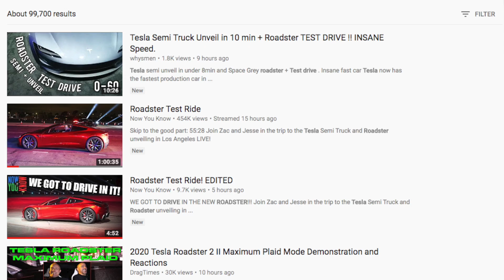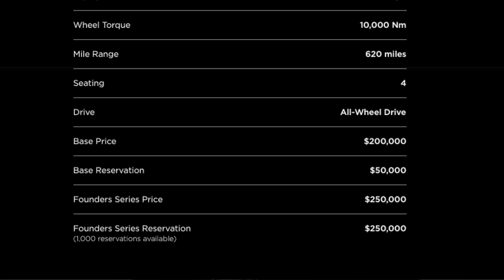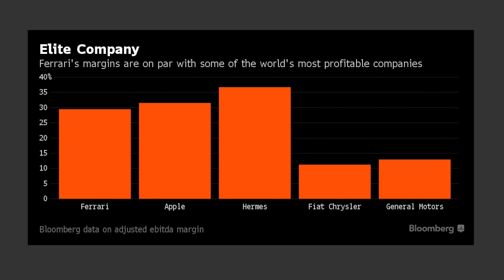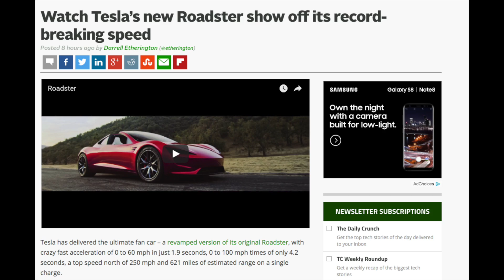TESLA ROADSTER 2 IN 2020 🏎️⚡🔋🤑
Mind blown. Fastest production car in the world (0-60 in 1.9 seconds) and 620+ miles of range?! Tesla's new Roadster doesn't just look cool, it has absurd performance metrics. Additionally, with a price point of $200K+ the profit margins are likely to be some of the highest in Tesla's whole lineup. Additionally, with a reservation price ranging between $50K-$250K per Roadster, Tesla is raising serious cash via pre-orders.